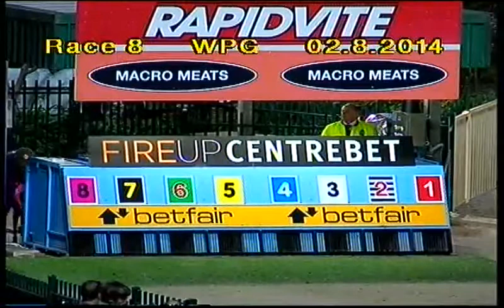WENTWORTH PARK-02082014-RACE-8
Description